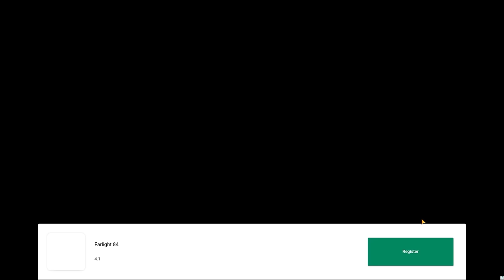Bantuin Pinguin! - Super Bear Adventure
Woy Mister Cempreng nih santuy, oke guys di video ini Mister akan melanjutkan game Super Bear Adventure. Kita lanjutin guys, petualangan barren untuk menyelamatkan teman-teman beruang, dari kurungan ratu lebah palsu yang jahat. Nah sebelum videonya di mulai kasih like dulu dong guys untuk video ini, oke langsung saja kita mulai videonya let's go